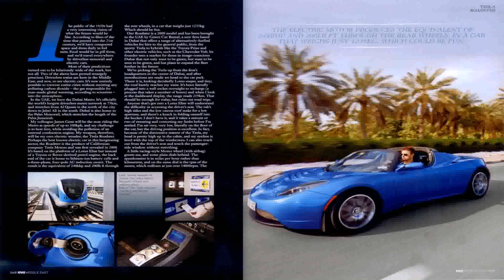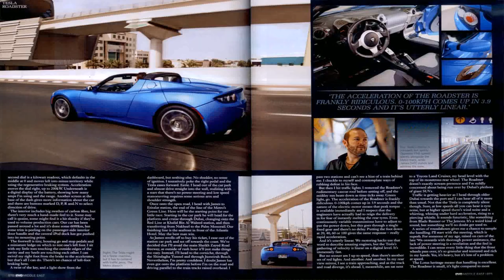Luxury Rent Car In Dubai - Gif Maker DaddyGif.com (see description)